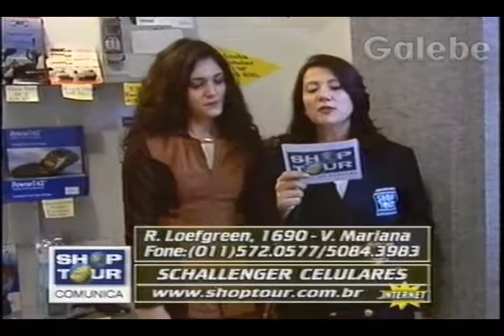SCHALLENGER CELULARES DÉBORA GALEBE 31 07 1998 2